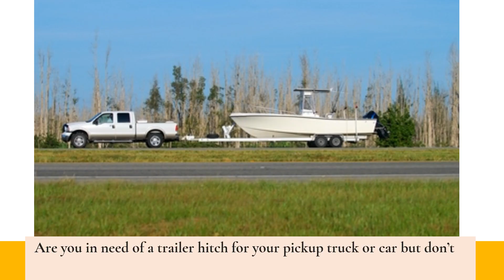Call The Best Team Of Mobile Trailer Hitch Installation Experts For Pickup Trucks In Gainesville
Whether you need a new trailer hitch installed or your old one needs replacing, call R&amp;B Hitch of Ocala at ! The specialist team travels to you at a time and location that’s most convenient.